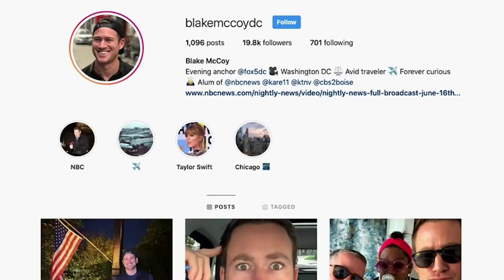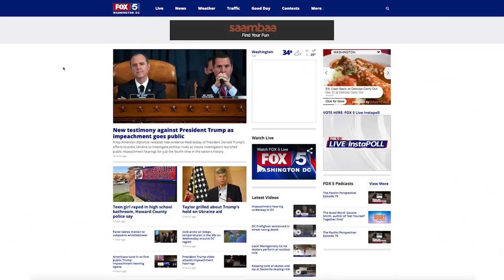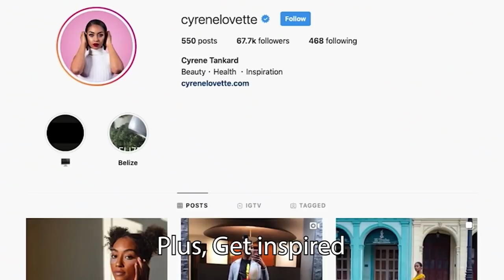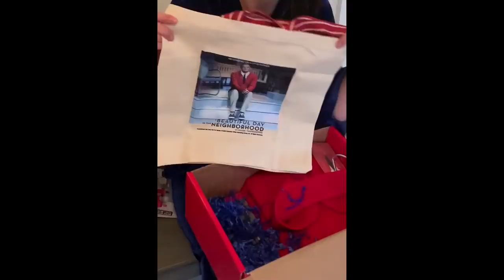EP24: Blake McCoy and our Hallmark Movie Night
BLAKING NEWS! Angie's co-anchor Blake McCoy stops by with his Channing Tatum smile and plenty of shade! Her work-hub doesn't hold back when it comes to dishing on doing their daily show, the changing news business and even dating. Get ready to grab the popcorn because BLANGIE has a toasty and roasty announcement: a Hallmark Christmas movie watching night and you're all invited! Also this week, Wren's baby shark birthday and see a driver get WOKE by one pedestrian who decided he had had ENOUGH!